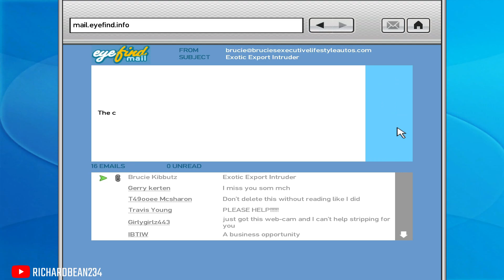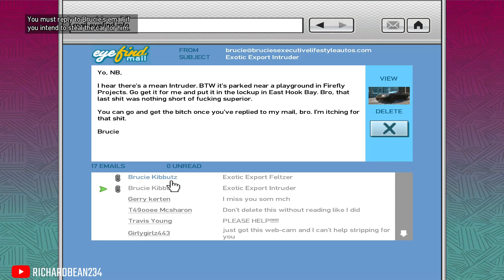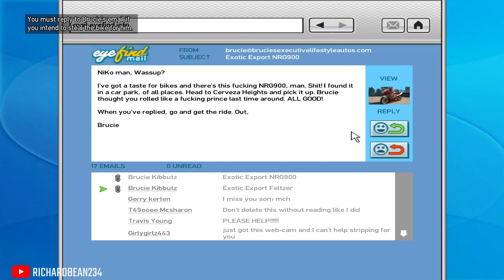Grand Theft Auto 4 - 3 Export Car & Bike (1080p60 HD)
Continue For Brucie's Exotic Export And Next Soon...

My Specs :
- Processor : Intel Core i5 12400f
- Motherboard : Assrock B660m Pro RS
- RAM : 64GB Ram (Corsair Vengeance RGB Pro SL) (2x32GB)
- Graphics Card : MSI GeforceGTX 1650 D6 Ventus XS OCV3 4GB
- UPS : Inforce IF 650WA

Timestamps:
0:00 - Steal Intruder
1:53 - Steal Fetzler
4:00 - Steal NRG-900
4:15 - Music